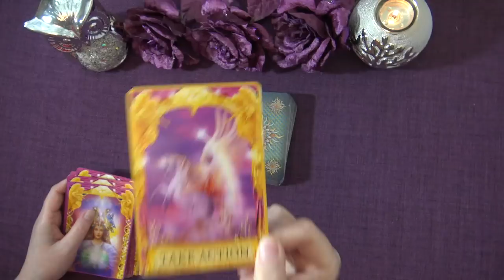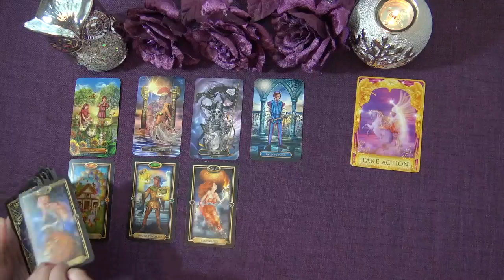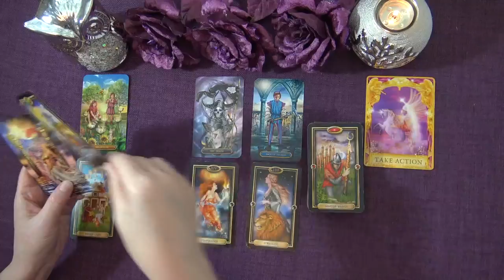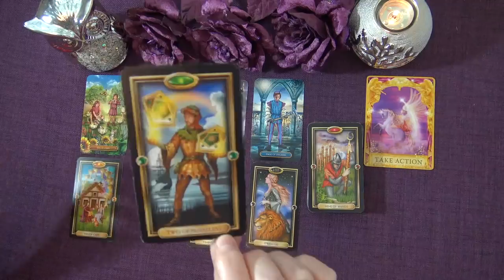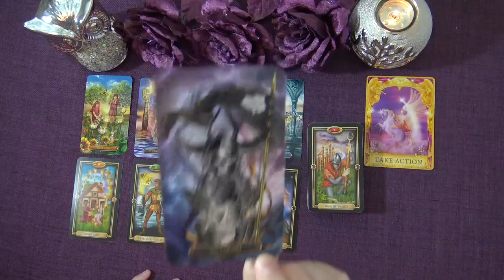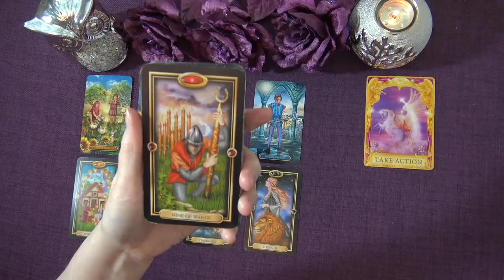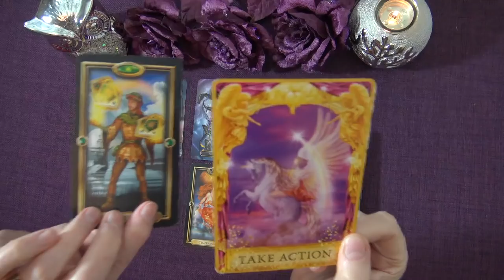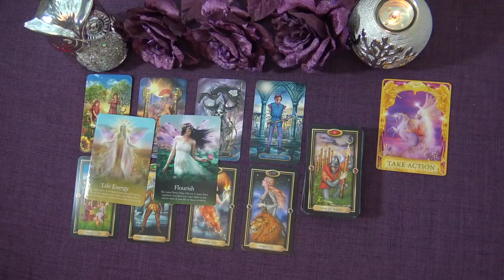LEO WEEKLY TAROT READING "PHOENIX RISING LEO" January 4th-10th 2021 Truth Well Told Tarot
Andrea xx